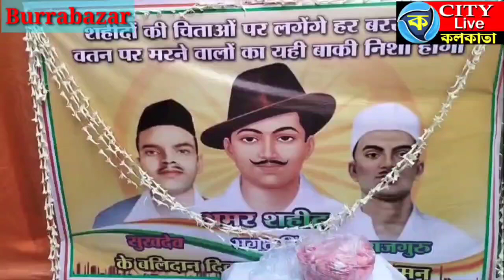परमार्थ की ओर से नागेश सिंह के नेतृत्व में रक्त दान शिविर का आयोजन किया गया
parmarth Nagesh Singh#burrabazar#kolkata#blooddonation camp#congress#city Live Kolkata